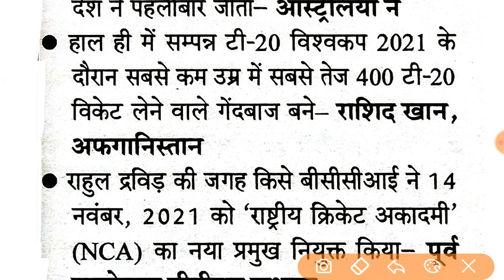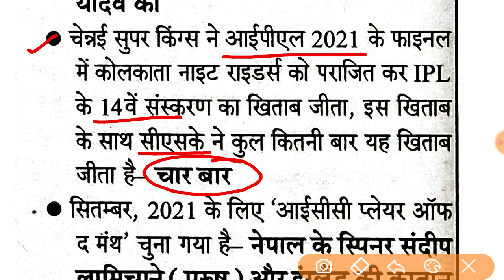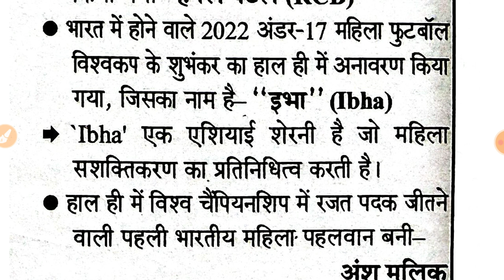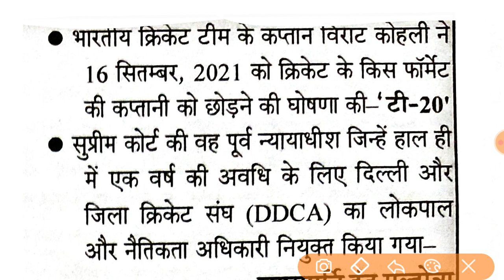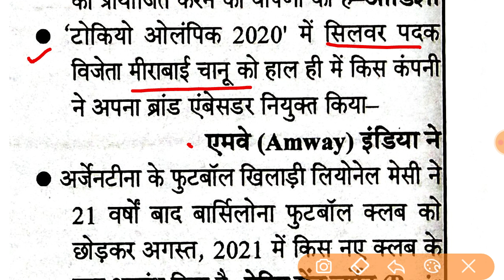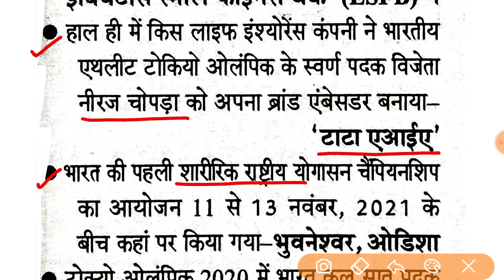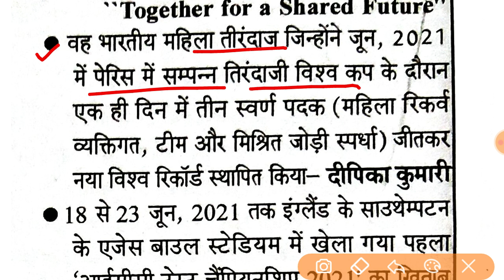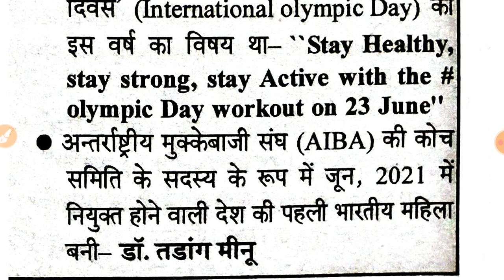Current Affairs 2021-22 || खेल-खिलाड़ी || Imp For RO/ARO, UPSSSC, BPSC & Other Exams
Margdarshan Current Affairs@margdarshanforcivilservices,
Current affairs practice set, imp current, sports current affairs,
current events 2021,
roaro2021, allahabad highcourt ro aro, ahc ro aro exam,
Margdarshan current affairs, Current events 2021, करेंट अफेयर्स 2021, मार्गदर्शन करेन्ट अफेयर्स,